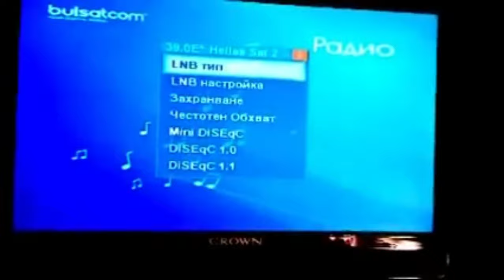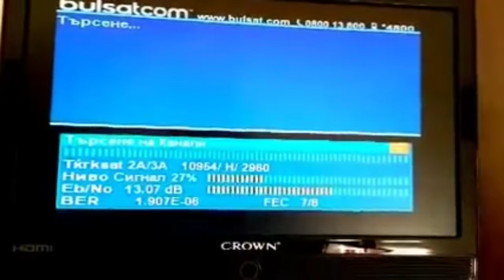Hellas Sat 2 Bulsatcom